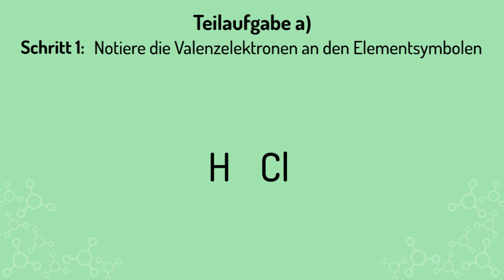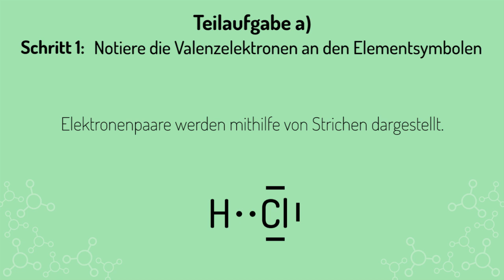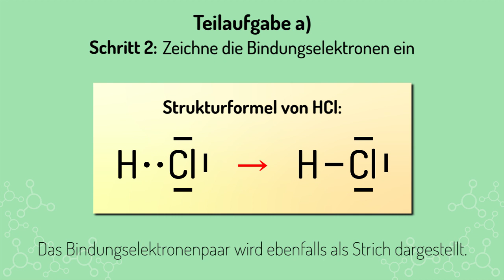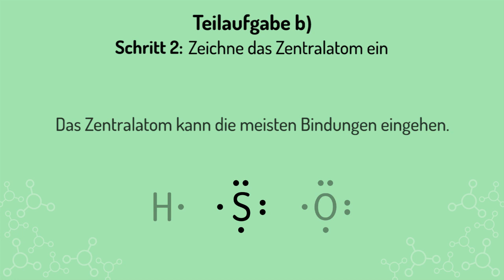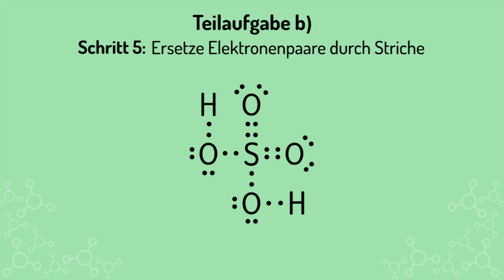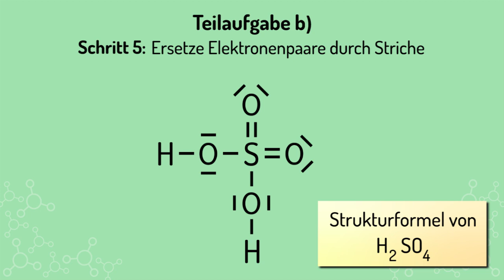Strukturformel von Verbindungen: so stellst du sie auf! – Chemie | Duden Learnattack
In diesem Video erklären wir dir, wie du Strukturformeln von Verbindungen aufstellst.
⭐️⭐️Weitere Lernvideos und tolle Übungen⭐️⭐️ zu dem Thema, findest du